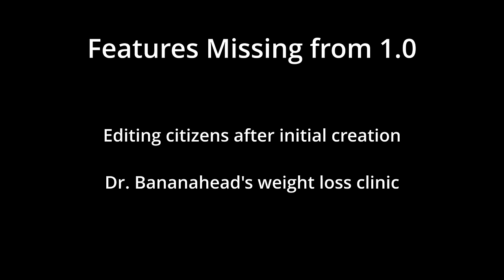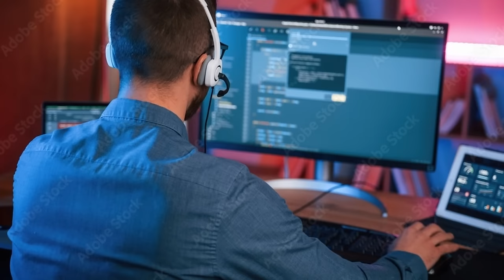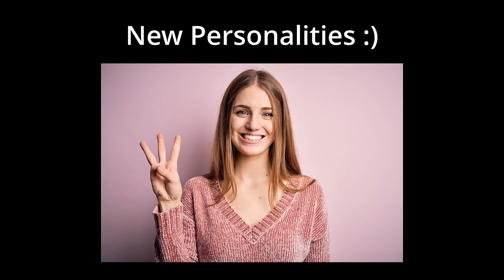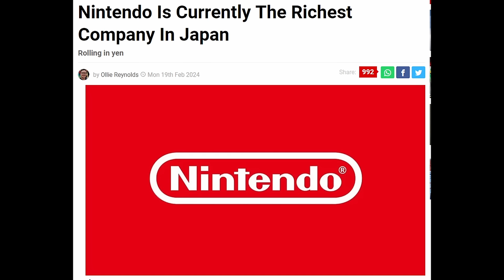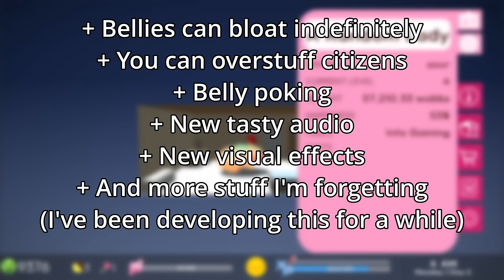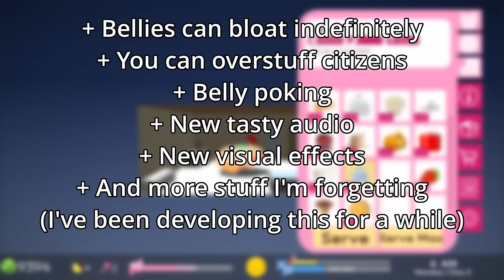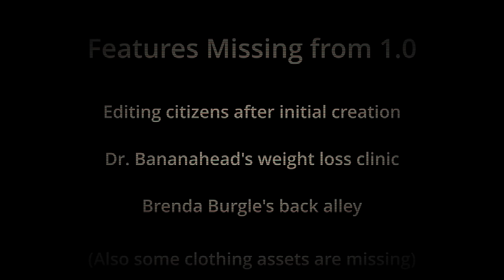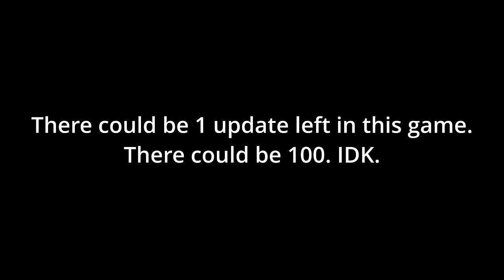Scribbles Showcase - Mar 24, 2024